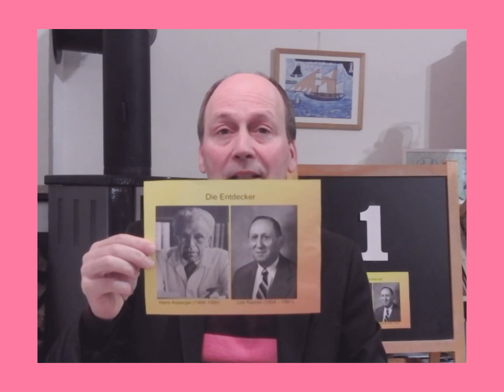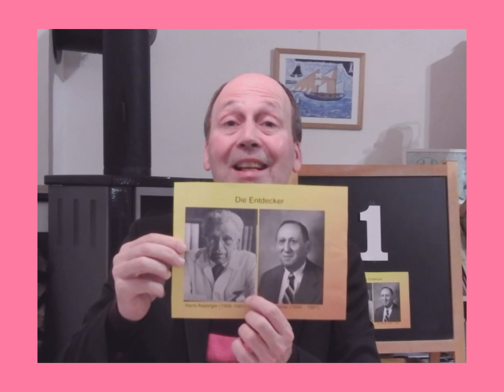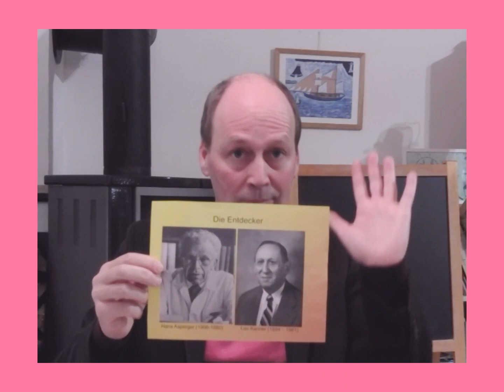Autismus Session 1 - History - Die Entdecker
Woher stammt das Wort Autismus? Wer sind die Entdecker des Autismus?